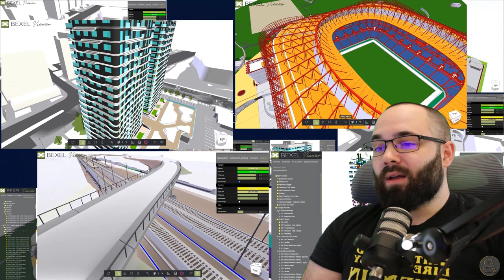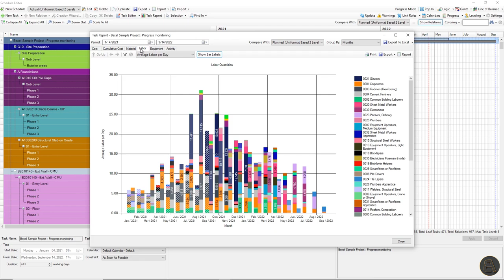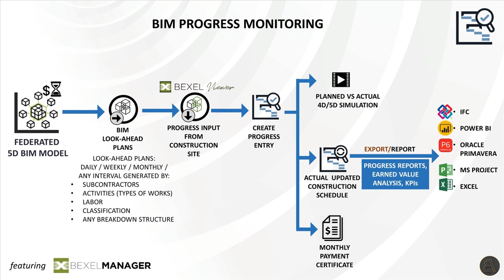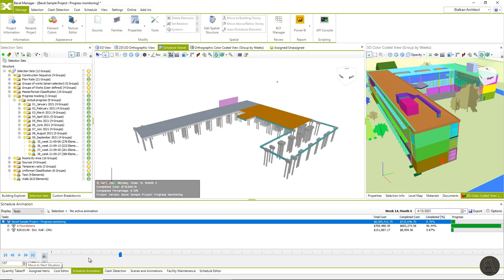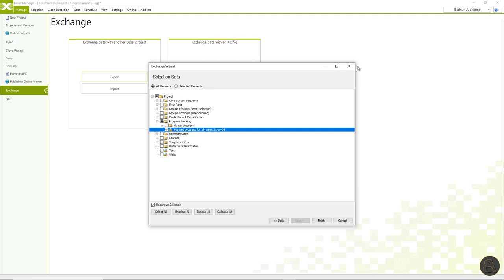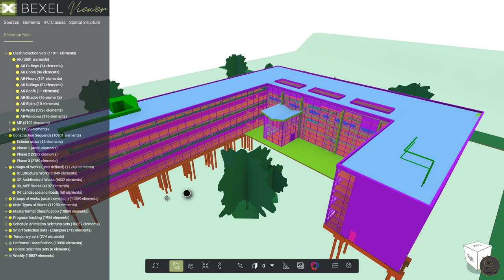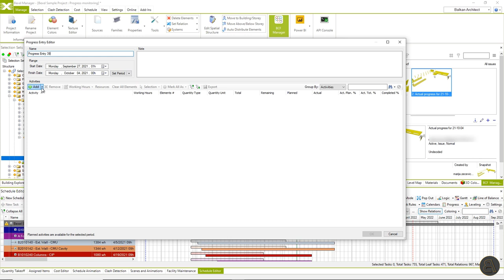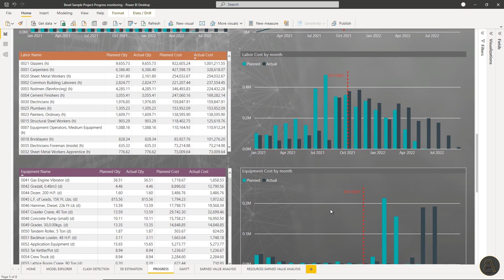Advanced BIM Analysis with BEXEL Manager - BIM Progress monitoring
0:00 Intro
1:21 BIM Progress monitoring workflow
2:20 Progress tracking within BEXEL Manager
2:53 Send BIM look-ahead plans
5:54 On-site progress input
6:01 Create progress entries
6:51 Progress monitoring analysis within BEXEL Manager and Power BI
7:25 Planned VS Actual simulation
7:34 Outro